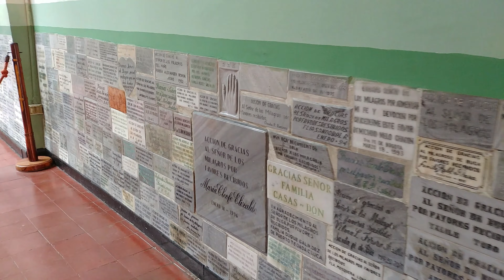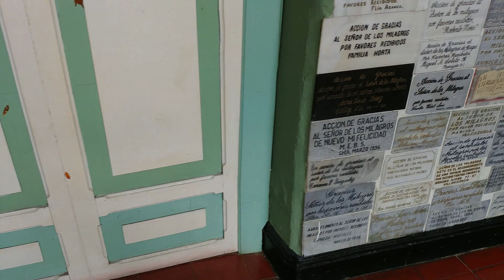VAMONOS* A BUGA - SEÑOR DE LOS MILAGROS 4K*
Te invito a conocer una ciudad histórica y muy religiosa en Colombia, específicamente en el departamento del Valle del Cauca, que recibe visitantes de todo el mundo, sus parques, su arquitectura colonial hace que uno camine por sus calles sin dejar de apreciar su belleza.